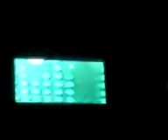Guy Gerber (PARTE 3) @ Crobar Bs As 12/12/2008